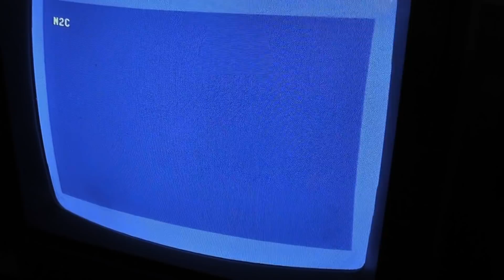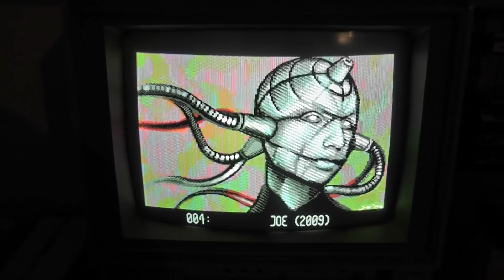TapeCart running a 1.6 MB slideshow via Datasette port on a C64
A quick video demonstrating out new C64 Hardware: the TapeCart.
2mb of writable flash storage that can be accessed via simple protocol for the cassport. All firmware, hardware-specs, designs and full documentation as well as working code snippets will be fully open.
Hardware design and firmware: Unseen
Software: enthusi